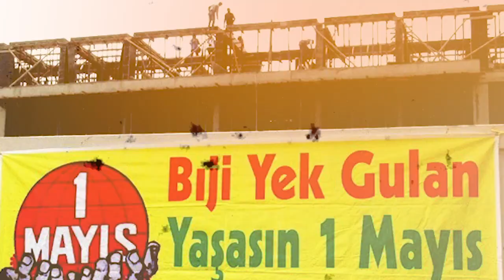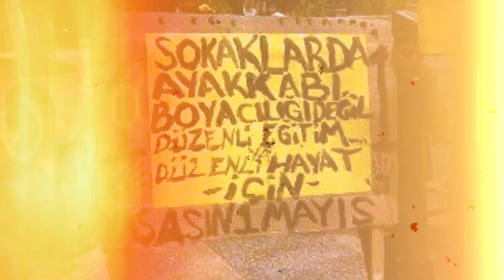Yaşasın 1 Mayıs